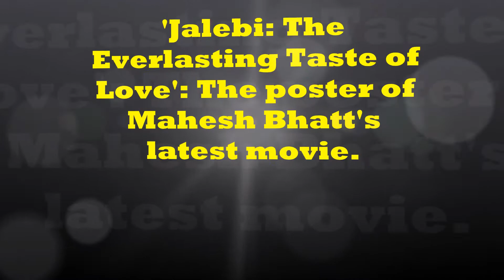'Jilabi'// Movie Review// Rhea Chakraborty' with Varun Mitra // Produced by Mukesh Bhatt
Varun Mitra and Rhea Chakraborty have spread love in this film by Mahesh Bhatt "Jilabi".

Mahesh Bhatt's first Jalebi poster: The Taste of Love Everlasting was released on September 3 and includes Rhea Chakraborty (Mother Dad Ki Maruti) who descended leaning out of a train window to embrace Varun Mitra, who will make her grand screen debut with this movie.

Mahesh Bhatt unveiled the poster of his upcoming production "Jalebi", and he certainly left the audience over.

The poster shows Mother Papa Ki Maruti's celebrity Rhea Chakraborty hanging on a window train to embrace debutant Varun Mitra. Jalebi is the first production film after Begum Jaan in 2017 with Vidya Balan in the lead. It was previously scheduled to land in theaters on August 31, but the release date has been postponed to October 12.

* Mast watching this move trailer and any comment right down comment box. Thanks my all friends.